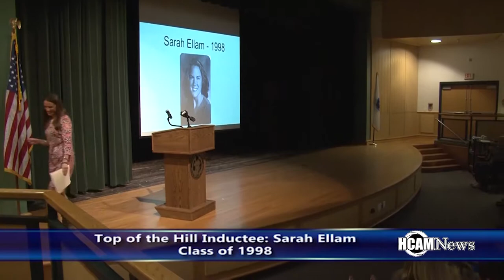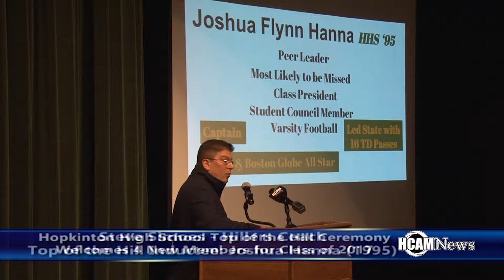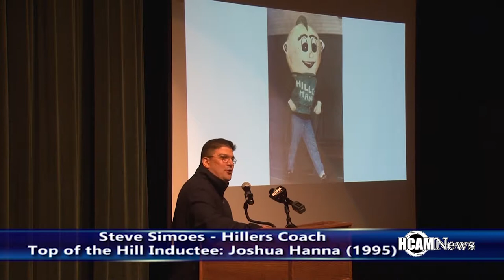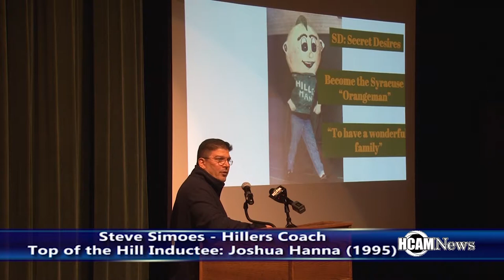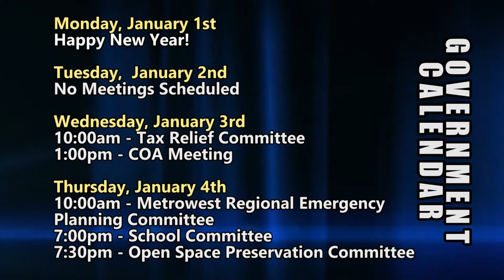HCAM News 12-29-2017